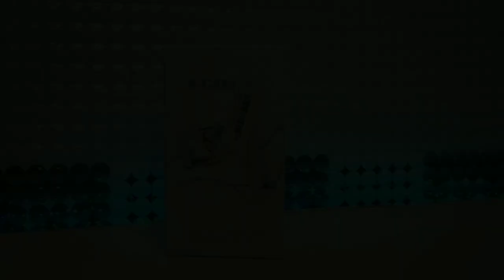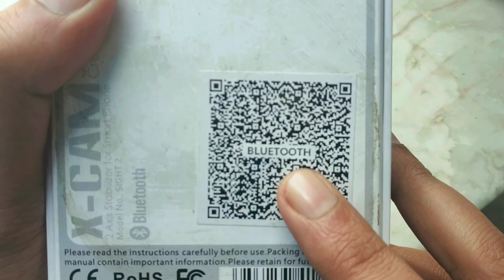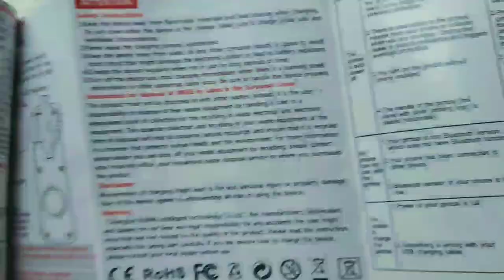Unboxing & Video Samples X Cam 2 Axis Gimbal 30$ Only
this video is shooted from note 5 Pro and after that I will make video from Canon EOS 200d

Buy from banggood. com
tomtop. com
aliexpress. com

points cover
unboxing 2 axis gimbal
video sample stabilizer